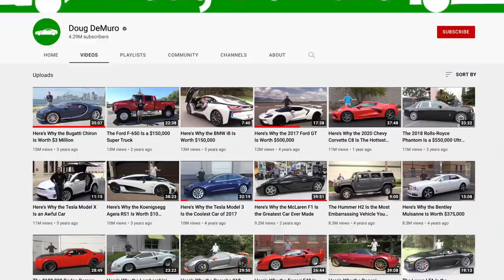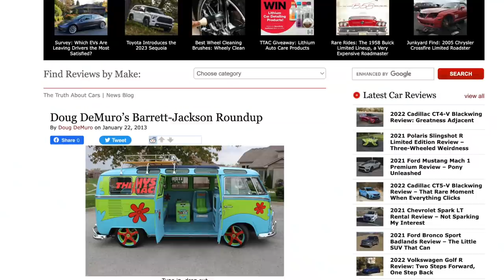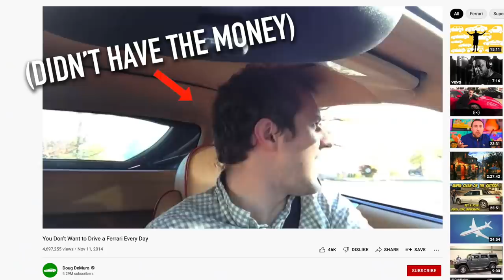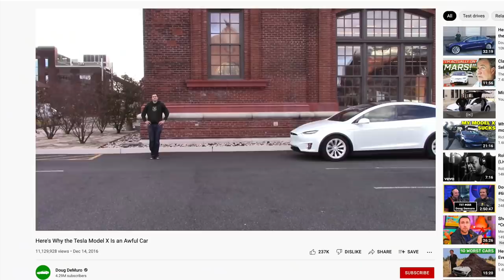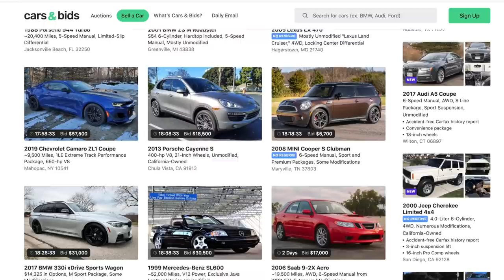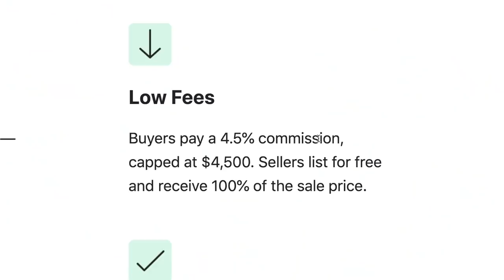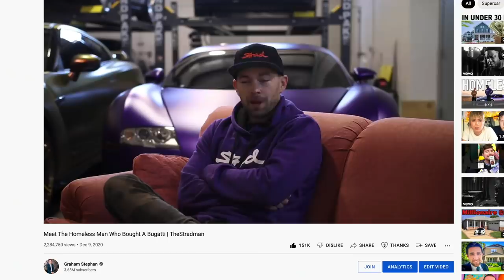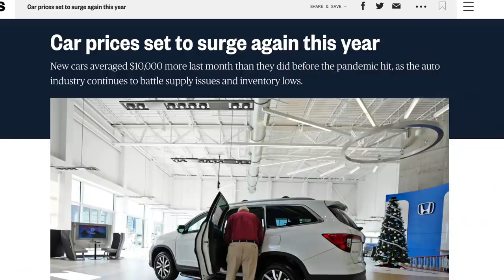From Broke To Bugatti | Inside The Millionaire Empire Of Doug DeMuro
Today we're talking with Doug Demuro, who discusses his business acumen, investment strategy, financial beliefs, and how he grew to the largest automotive review channel on the internet - Enjoy!

My ENTIRE Camera and Recording Equipment: